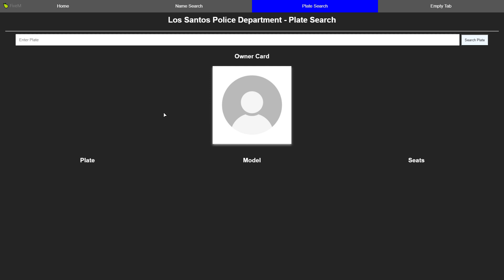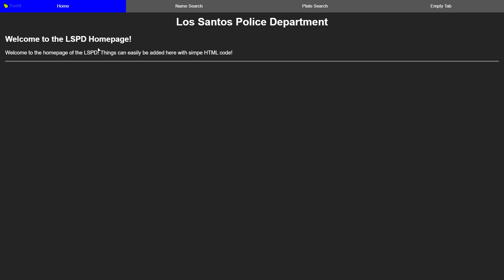[Release] ESX - Police MDT